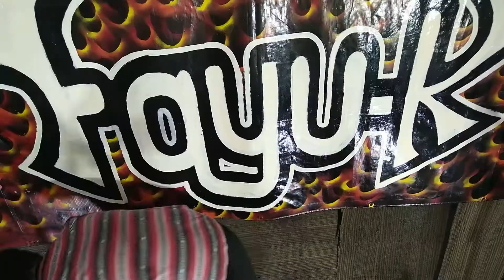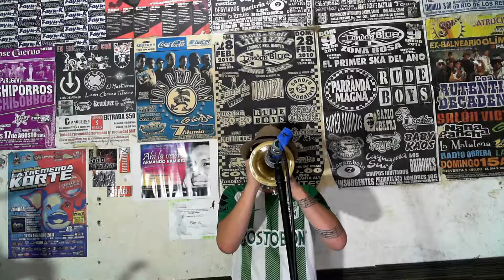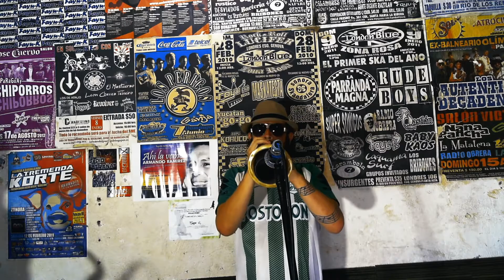XV AÑOS KORUCOS - LA FAYU-K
Participación de LA FAYU-K en el festejo de los XV Años de los Korucos